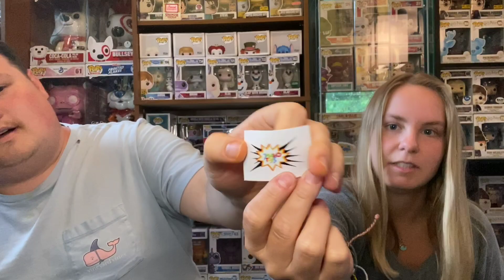Another One! We Pulled the Top Grail from a $25 Funko Pop Mystery Box (JNavoToys)!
Please consider a donation to support an important cause, as well as many of our brothers and sisters. The Black Lives Matter movement is essential to promote equality across the board.

We went small on price point, but value will not disappoint! What did we snag this time?

You can keep up with our collection and news through our Instagram page: @PawpaPops

My somewhat updated PPG and Funko App username (formerly Stashpedia) is: IAmMattyFresh

Check out: funkocollectorsociety on Instagram